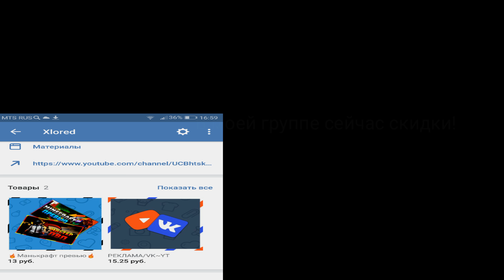🔥СДЕЛАЛ ПЕРВОЕ ИНТРО В CUTE CUT!🔥